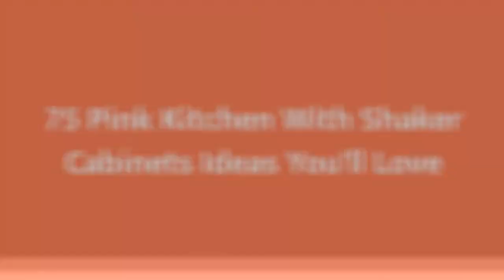75 Pink Kitchen With Shaker Cabinets Design Ideas You'll Love ⭐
Browse photos of pink kitchen designs. Discover inspiration for your pink kitchen remodel or upgrade with ideas for storage, organization, layout and decor.

0:00:00 - Intro
0:00:12 - Pink Kitchen With Shaker Cabinets Design Ideas You'll Love: Inspirations 1 to 25
0:03:03 - Pink Kitchen With Shaker Cabinets Design Ideas You'll Love: Inspirations 26 to 50
0:06:07 - Pink Kitchen With Shaker Cabinets Design Ideas You'll Love: Inspirations 51 to 75

Hey hello!